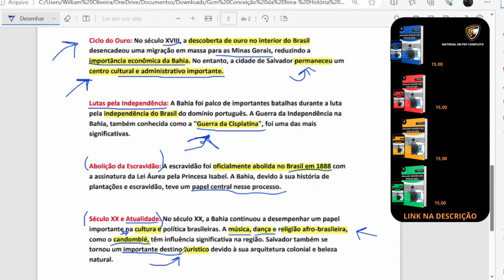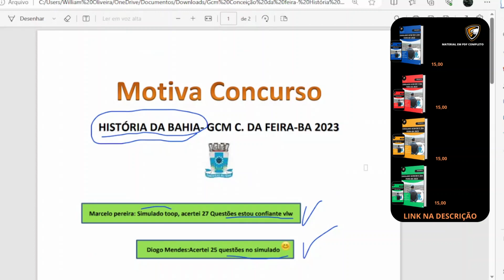GCM Conceição da Feira-BA 2023 História da Bahia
Nesse conteúdo iremos ministrar aula de História da Bahia para o concurso da Guarda Municipal de Conceição da Feira-BA 2023.Esse conteúdo irá agregar ainda mais nos seus estudos para concurso público.

-Guarda Municipal de Conceição da Feira-BA 2023
-GCM Conceição da Feira-BA 2023
- Provas GCM Conceição da Feira-BA 2023
- Vagas GCM  Conceição da Feira-BA 2023
-História da Bahia GCM de Conceição da Feira-BA 2023